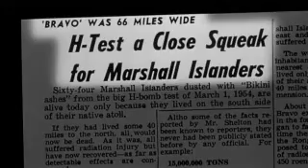Trump...love him or leave him